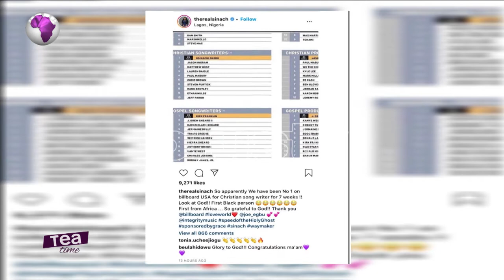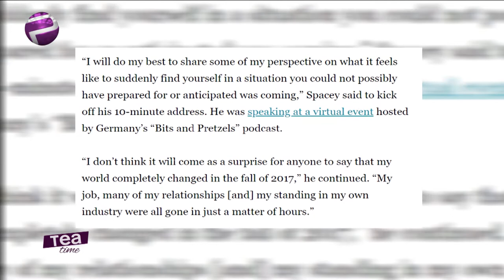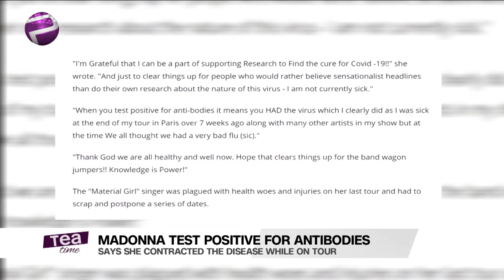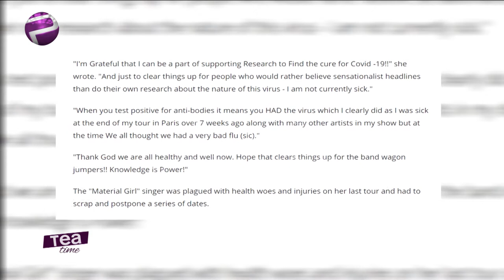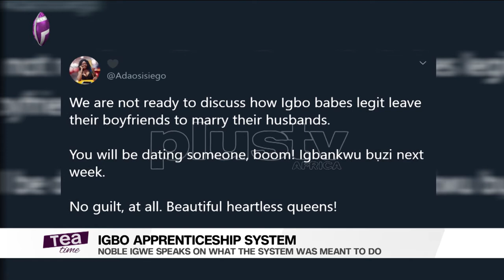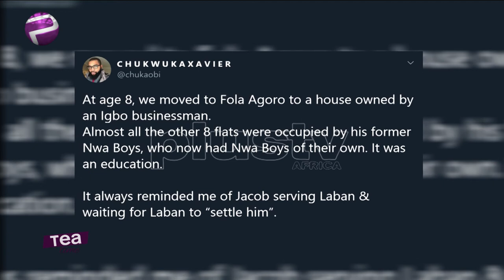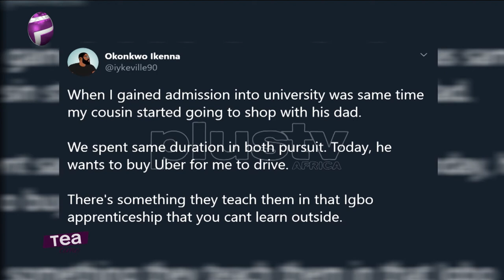Tea Time (Entertainment Show); Thursday,May 7th (Morning Show)